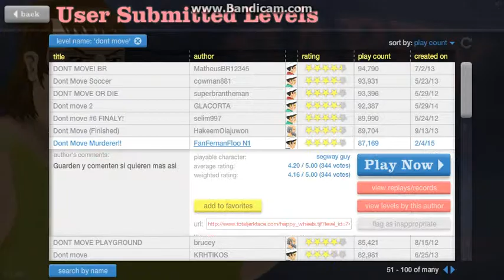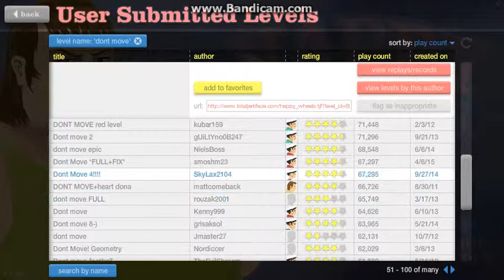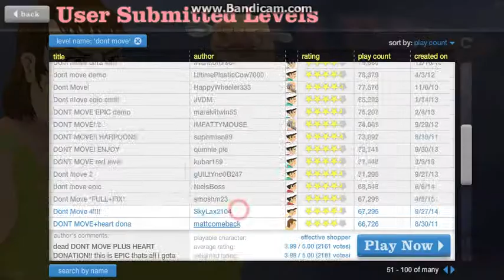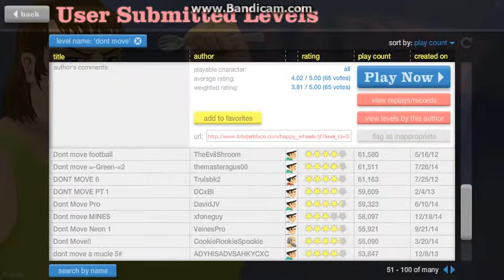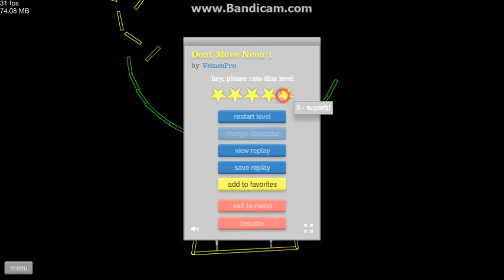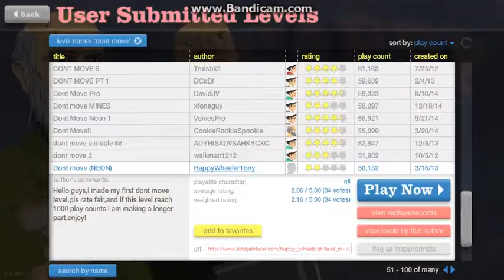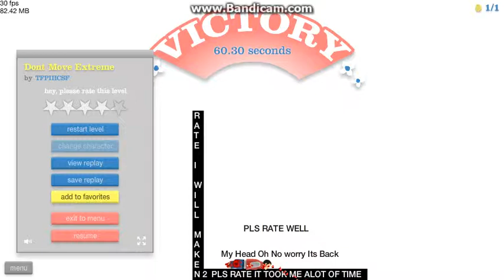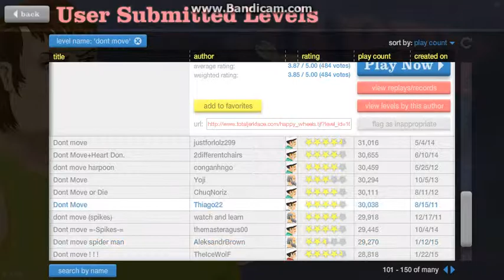Happy Wheelz Dont Move joints P2 of 2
Not sure if P3 is coming